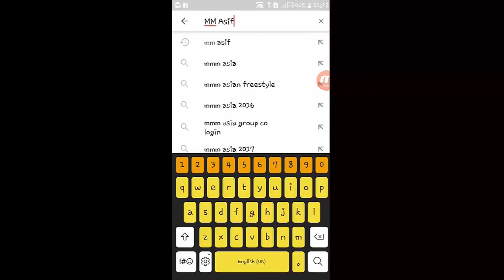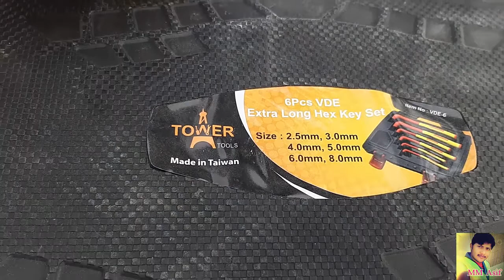Electrical Tools Names And Pictures | Tools For Electrical Work | Electric Tools Name List Hindi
Hello! Friends I am Muhammad Asif Ek Aur new video Electrical Tools Names And Pictures | Tools For Electrical Work | Electric Tools Name List Hindi | MM ASIF | ke sath Huzoor Hoon
Electrical Tools You Need to Do Your Job
Pliers. Pliers — often referred to as cutting pliers or lineman's pliers — are a staple on any electrician's tool belt. ...
Screwdrivers. ...
Tape Measure. ...
Electrical Tape. ...
Cable Ties. ...
Electric Drills. ...
Level. ...
Wire/Cable Lugs.
Umeed karta hoon ke aapko yeah Video achha Lage ga Agar aapko Meri video acchi Lage toh please like Kijiye comments kijiye aur mere is channel ko jis ke NAME MM ASIF hy is ko subscribe kijiye Shukriya. aapka Pyara dost Mehar Muhammad Asif.

tools for electrical work,
electric tools name list hindi,
electrical tools names,
tools for electrical,